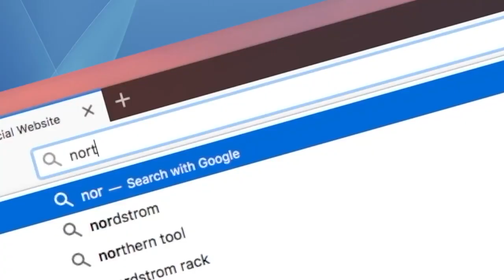Every Movie Ever - Follow Me, Boys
We're reviewing every movie ever made. Today, Follow Me, Boys, kind of like It's a Wonderful Life, but without the anger.